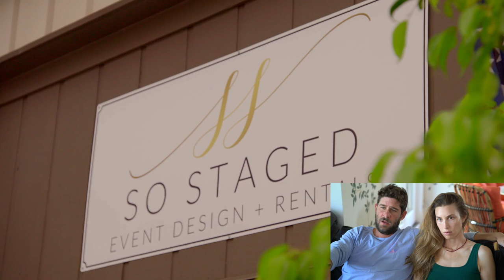Reacting to ‘Siesta Key’ | S2E6 | Whitney Port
JULIETTE, please, save yourself. Big sode — epic face off between Jules and Paulie, Brandon films the iconic music video, Carrot fight, AND CLIFF HANGERRRR.